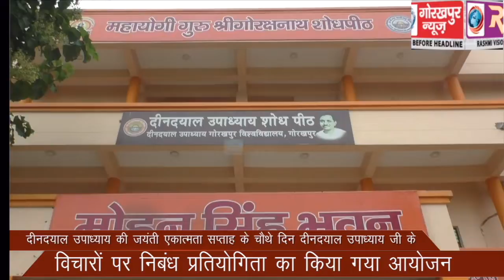दीनदयाल उपाध्याय की जयंती एकात्मता सप्ताह के चौथे दिन उनके विचारों पर निबंध प्रतियोगिता का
दीनदयाल उपाध्याय की जयंती एकात्मता सप्ताह के चौथे दिन दीनदयाल उपाध्याय जी के विचारों पर निबंध प्रतियोगिता का किया गया आयोजन